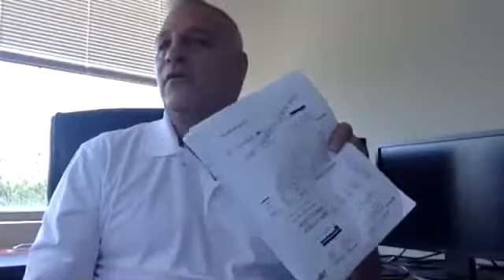Mtg class 6